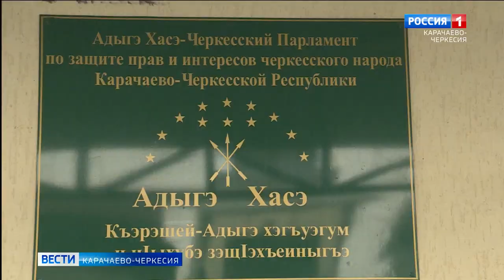В Карачаево-Черкесии отметили День репатрианта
Это особая памятная дата была установлена четверть века назад в память о массовом возвращении на историческую родину первой группы этнических адыгов, проживающих в Косово в связи с началом военных действий на территории государства. Накануне общественное движение "Адыге Хасэ - Черкесский парламент" организовала праздничный вечер для репатриантов, проживающих в Карачаево-Черкесии